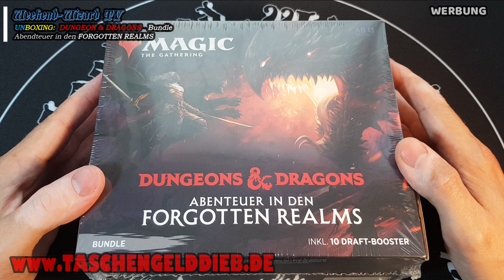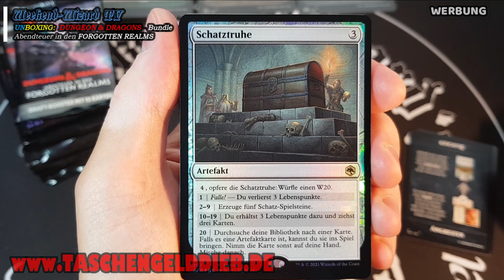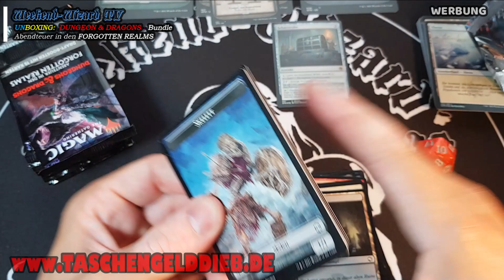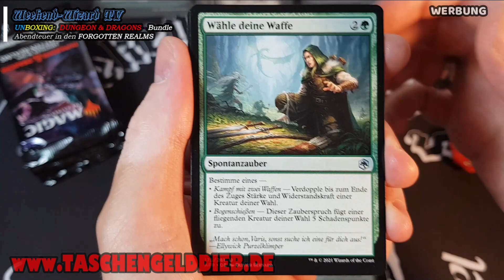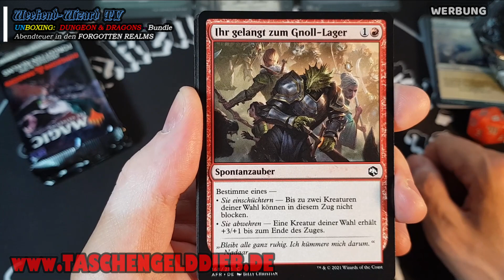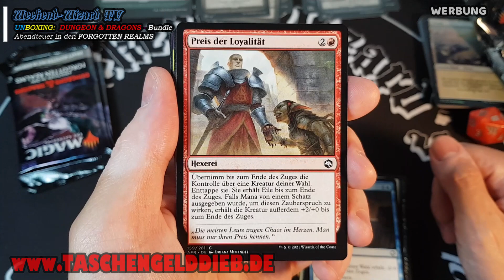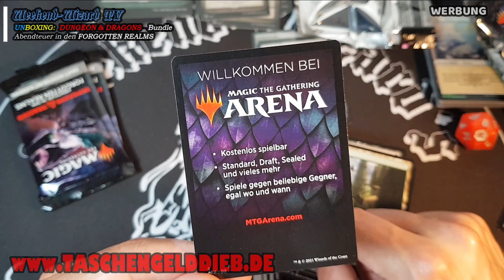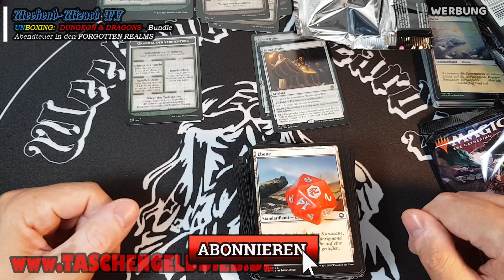MAGIC: The Gathering: DUNGEONS & DRAGONS - Abenteuer i.d. FORGOTTEN REALMS (XXL-UNBOXING)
Moin, Moin,
endlich ist es soweit und das Crossover von MAGIC und D & D ist da :-) .
Da habe ich mich echt schon sehr drauf gefreut.
Vielen Dank natürlich als allererstes an den
für das Bundle. Vergesst nicht im Shop vorbei zuschauen ...
Ich habe mir heute richtig Zeit genommen um mit euch in Ruhe alles anzuschauen und etwas zu plaudern ;-)